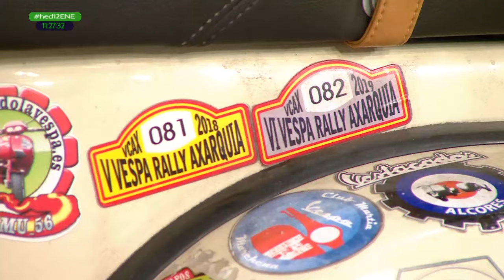Hoy en día | Los viejos moteros nunca mueren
A partir de los 65 años, Francisco dejó las motos de gran cilindrada y volvió a sus orígenes con la Vespa. Hoy día los socios del Vespa Club Axarquía, de la localidad malagueña de Torre del Mar, le consideran el motor del club por su entusiasmo y porque no perdona ninguna de las salidas de excursión que realizan todos los domingos y que no bajan de los 200 kilómetros de recorrido.

Repaso a la actualidad informativa con entrevistas e invitados. El día a día de Andalucía, en directo presentado por Fernando Díaz de la Guardia y Ana Hinestrosa.

Visita CanalSur Más para ver los programas completos.

Y tienes más noticias destacadas en la web de "Hoy en día" para ver los programas completos.